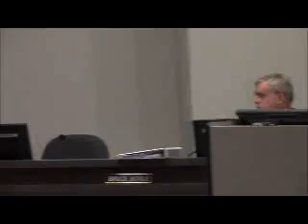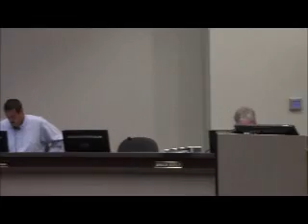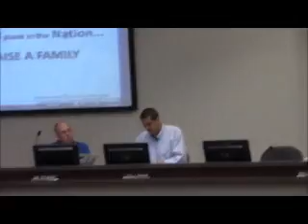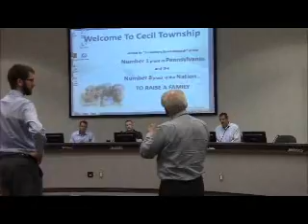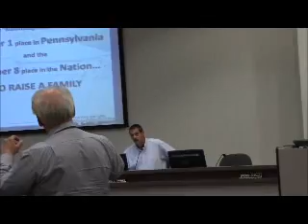Cecil Twp Planning CommissionMeeting 6-18-15 #10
Discussion with Olsen & Associated Regarding the Comprehensive Plan.